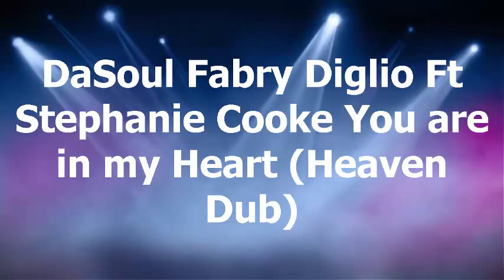DaSoul & Fabry Diglio Ft Stephanie Cooke - You are in my Heart (Heaven Dub)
Original Mix

Written, produced and arranged by Stephanie Cooke, Fiorenzo D'amore, Fabrizio Diglio.
Additional keys by DaSoul & Fabry Diglio
Drums by DaSoul & Fabry Diglio

Heaven dub
Drum by Dasoul & Fabry Diglio

"Heaven is under our feet as well as over our heads"

This song is dedicated to our lost Brothers Luigi D'Amore and Salvatore D'Iglio
We want to thank Stephanie for her awesome performance (DaSoul & Fabry Diglio)